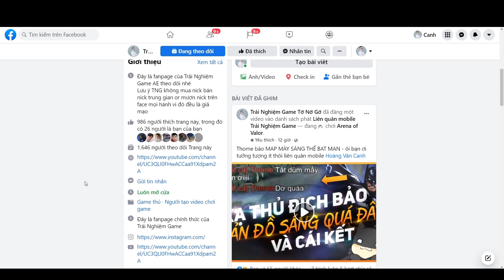Liên quân Top 5 Tướng leo Cao Thủ dễ nhưng ae ít chơi Mùa 19 Có Tanker xịn mới Dễ WIN TNG